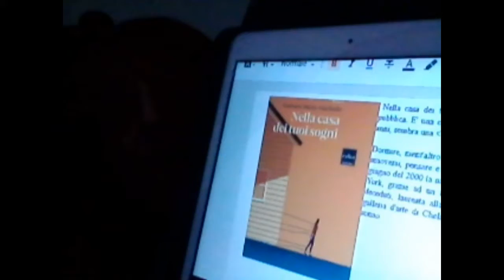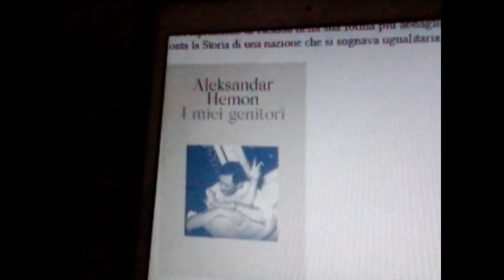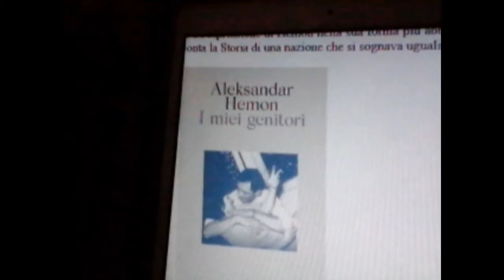The commitment of reason generates freedom L'impegno della ragione genera la libertà 15 Novembre